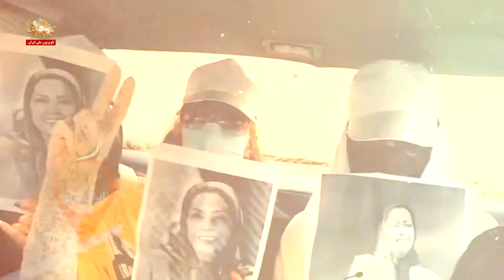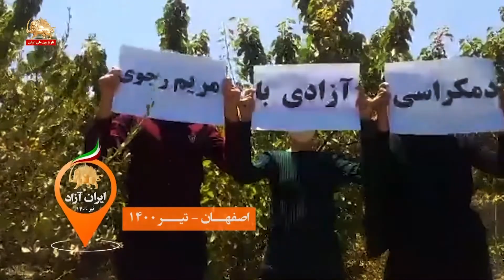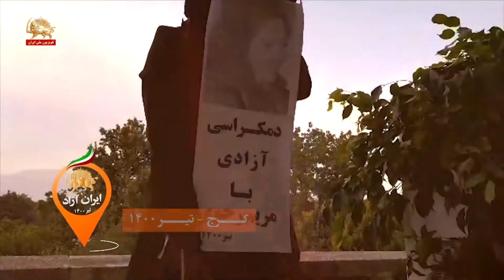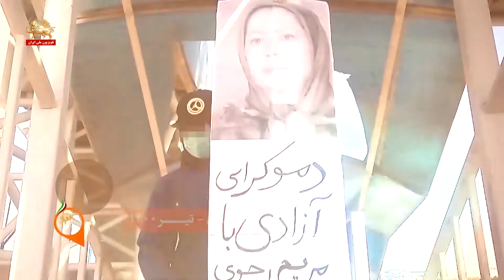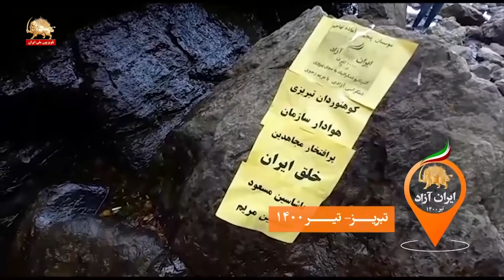سخنرانی‌های گردهمایی جهانی ایران آزاد ـ ۲۹تیر ـ ۳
سخنرانیهای گردهمایی جهانی ایران آزاد

کریستوف دفریس ـ نماینده مجلس فدرال آلمان
آنتونیو تاسو ـ نماینده پارلمان ایتالیا
استفانیا پتزوپانه ـ نماینده پارلمان ایتالیا
مگنوس اسکارشون ـ  نمایندة پارلمان سوئد
گیر تو سکه‌دال ـ عضو کمیتة خارجی و دفاع پارلمان نروژ
جیمز بزن ـ نایب‌رئیس کمیته دفاع ملی پارلمان کانادا، وزیر دفاع سایه
لورانس فهلمان ری یل ـ نماینده پارلمان فدرال سوئیس و رئیس کمیسیون قضائی پارلمان